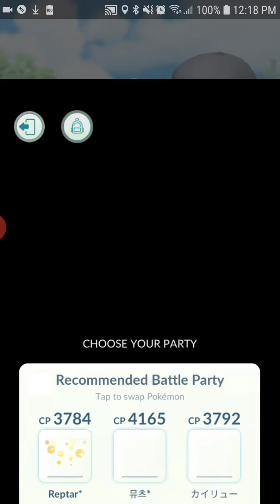PokemonGo || Team Rocket Battles: Grunt "This buff physique isn't just for show"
"This buff physique isn't just for show"
Hitmonchan, Hitmonlee, Machoke